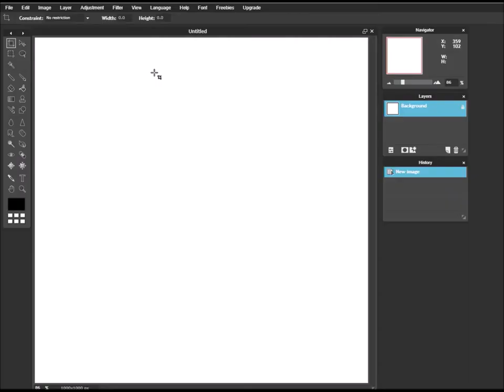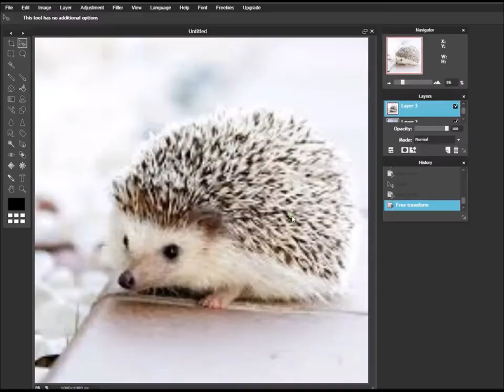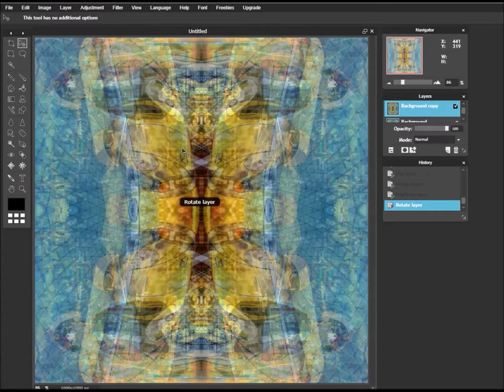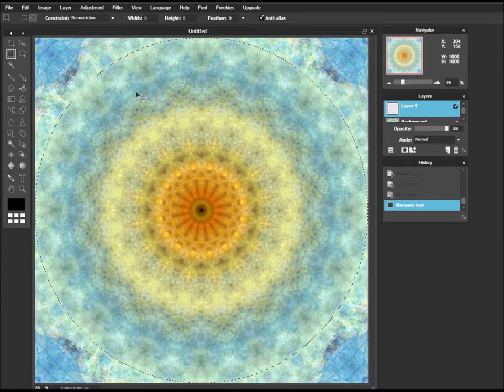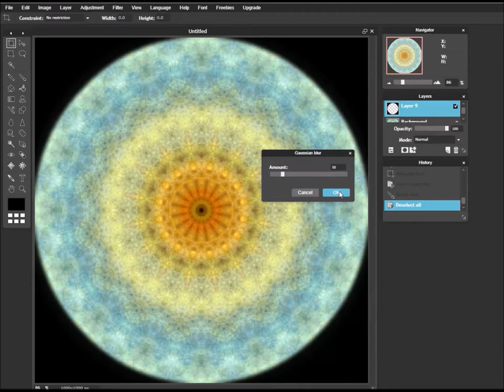Making A Mandala Out Of On Your Mark, Cabot Circus And A Hedgehog | The Mandala Channel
In this video, I make a mandala out of a drawing of the two policemen from the music video for the Chage And Aska song On Your Mark, a photo of Cabot Circus shopping centre in Bristol and a stock photo of a cute hedgehog.

Backing music: Online Dating - バーチャル Paragon ™